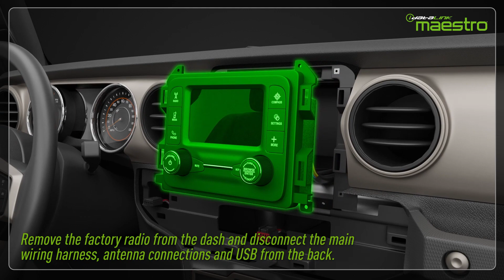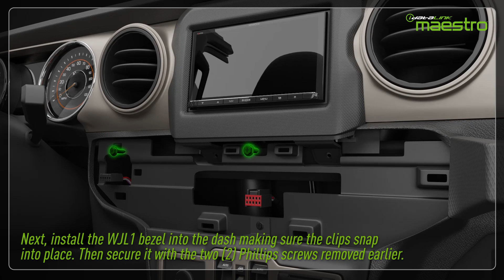iDatalink Maestro WJL1 - Installation tutorial for 2018+ Jeep Wrangler 2020+ Jeep Gladiator.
This step-by-step video tutorial provides detailed instructions on how to install an aftermarket radio into a compatible 2018+ Jeep Wrangler and 2020+ Jeep Gladiator using the iDatalink Maestro KIT-WJL1 and Maestro RR/RR2.